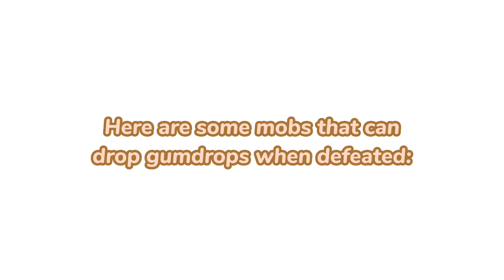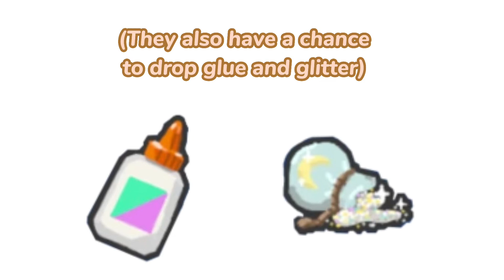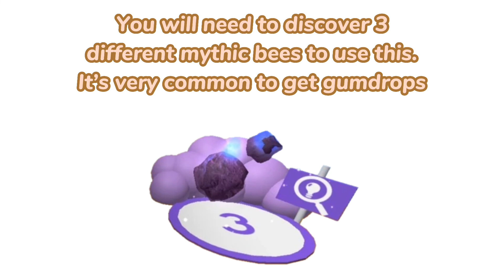How to get Gumdrops Fast in Bee Swarm Simulator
Super useful tips!!!

uh yes